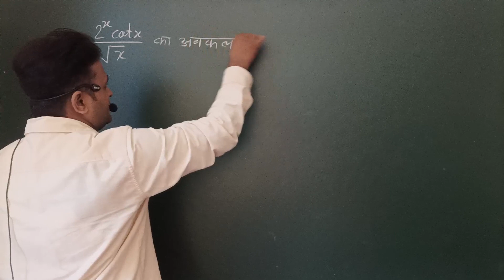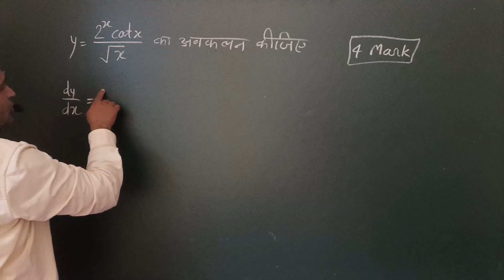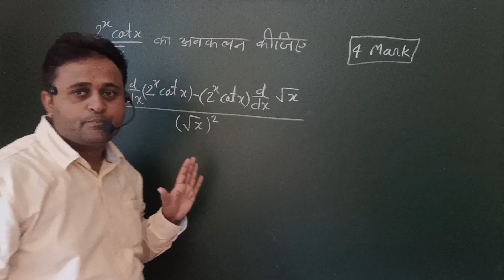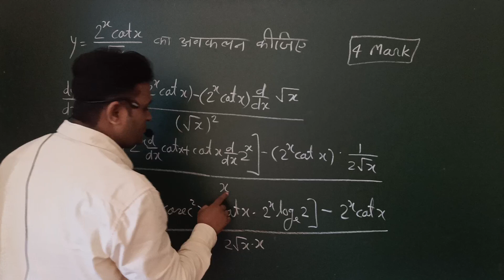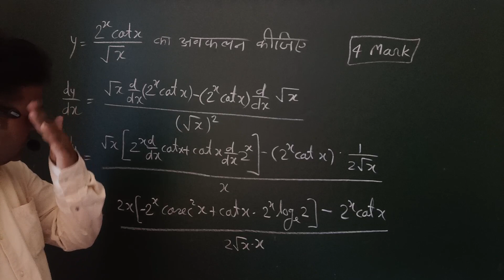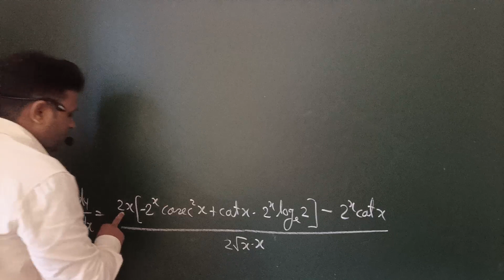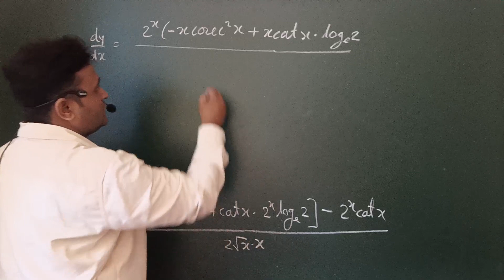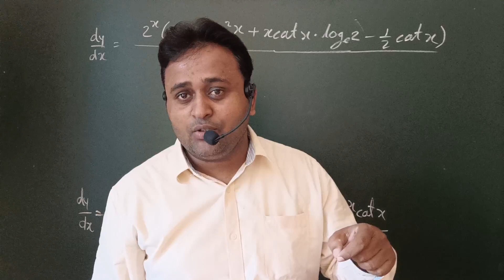Class 12 Math Chapter 5 Explained: Special Functions, Logarithms, Trigonometry, Polynomials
Welcome, Class 12 Math Students! In this video, we embark on a comprehensive journey through Chapter 5 of your mathematics syllabus. Whether you're preparing for your board exams or just looking to strengthen your math skills, this video is designed to provide you with a deep understanding of Class 12 Math, Chapter 5.

Chapter 5 Overview:

Chapter 5 is a pivotal section of your Class 12 mathematics curriculum, and our goal is to make it as clear and accessible as possible. We'll explore the intricacies of this chapter, including special functions, logarithms, trigonometry, and polynomials. By the end of this video, you'll have a solid grasp of these topics and be well-prepared for any questions that may come your way.

Why This Video Is Important for Class 12 Math Students:

Comprehensive Coverage: We leave no stone unturned as we delve into the depths of Chapter 5. From the fundamentals to the most complex concepts, we've got you covered. This video serves as a one-stop-shop for your Chapter 5 revision.

Clear Explanations: Mathematics can be intimidating, but it doesn't have to be. Our experienced educators break down each concept into simple, easy-to-understand explanations. You'll find clarity and confidence as you progress through the video.

Exam Preparation: Whether your board exams are around the corner or you're simply preparing for class assessments, this video equips you with the knowledge and practice you need to excel. We include sample problems and step-by-step solutions to reinforce your understanding.

What You Will Learn:

Special Functions: We'll explore special functions and learn how to calculate their properties and applications.

Logarithms: Logarithms can be tricky, but fear not! We'll demystify logarithmic functions and their various types.

Trigonometry: Dive into the world of trigonometry and understand the sine, cosine, and tangent functions. Discover their relationships and how to use them effectively.

Polynomials: Polynomials are the building blocks of mathematics. We'll study them in-depth, covering everything from basic polynomials to special cases.

Who Can Benefit from This Video:

Class 12 Math Students: Whether you're from the science, commerce, or arts stream, Chapter 5 is a vital part of your curriculum. This video is tailored to meet the needs of all Class 12 math students.

Exam Aspirants: If you're gearing up for your board exams, competitive exams, or any mathematics-related assessments, this video will serve as an invaluable resource.

Math Enthusiasts: If you have a passion for mathematics and want to deepen your knowledge of these topics, this video will provide you with insights and challenges.

Don't miss this opportunity to strengthen your grasp of Class 12 Math, Chapter 5. Whether you're watching for exam preparation or to simply enhance your mathematical skills, we're here to support your journey. Hit the play button, take notes, and let's explore the fascinating world of mathematics together!